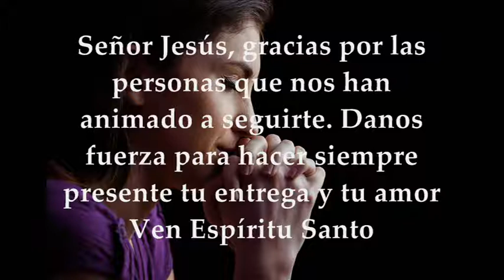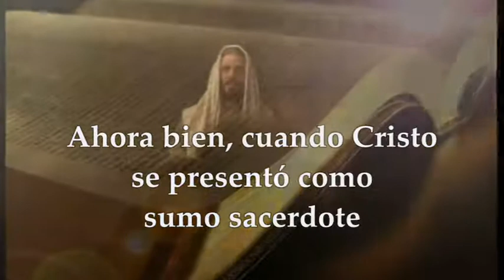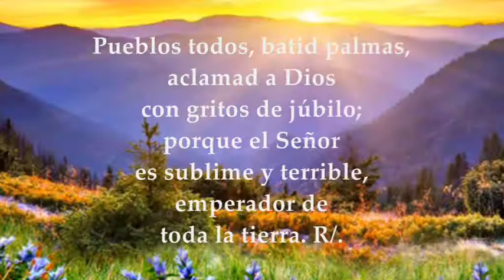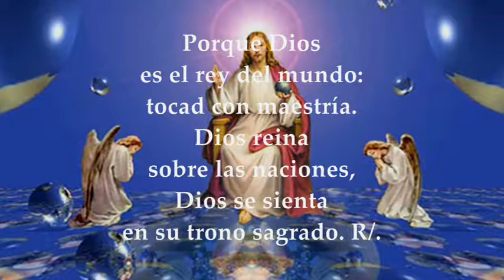SÁBADO ENERO 23 DE 2021 LECTURAS EUCARISTÍA EVANGELIO MARCOS 3,20-21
Activa las notificaciones para que no te pierdas ningún video EVANGELIO Y LECTURAS EUCARISTÍA SÁBADO ENERO 23 DE 2021 SÁBADO II SEMANA TIEMPO ORDINARIO CICLO B Primera Lectura: De la carta a los Hebreos 9, 2-3, 11-14 Salmo 46, 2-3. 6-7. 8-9 R/.Dios asciende entre aclamaciones; el Señor, al son de trompetas. Evangelio según San Marcos 3,20-21
SÁBADO DE LA SEGUNDA SEMANA
Primera Lectura: Por su propia sangre, ha entrado en el santuario una vez para siempre.
Lectura de la carta a los Hebreos  9, 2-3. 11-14
Hermanos: Se instaló una primera tienda, llamada «el Santo», donde estaban el candelabro y la mesa de los panes presentados. Detrás de la segunda cortina estaba la tienda llamada de «Santo de los Santos».
En cambio, Cristo ha venido como sumo sacerdote de los bienes definitivos. Su «tienda» es más grande y más perfecta : no hecha por monos del hombre, es decir no de este mundo creado.
No lleva sangre de machos cabríos, ni de becerros, sino la suya propia; y así ha entrado en el santuario una vez para siempre, consiguiendo la liberación eterna. Si la sangre de machos cabríos y de toros y la ceniza de una becerra, santifican con su aspersión a los profanos, devolviéndoles la pureza externa ¡cuánto más la sangre de Cristo, que, en virtud del Espíritu eterno, se ha ofrecido a Dios como sacrificio sin mancha, podrá purificar nuestra conciencia de las obras muertas, llevándonos al culto del Dios vivo!
Salmo 46, 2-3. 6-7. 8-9 R/. Dios asciende entre aclamaciones; el Señor, al son de trompetas
Pueblos todos, batid palmas,
aclamad a Dios con gritos de júbilo;
porque el Señor es sublime y terrible,
emperador de toda la tierra. R/.
Dios asciende entre aclamaciones; el Señor,
al son de trompetas: tocad para Dios, tocad,
tocad para nuestro Rey, tocad. R/.
Porque Dios es el rey del mundo: tocad con maestría.
Dios reina sobre las naciones,
Dios se sienta en su trono sagrado. R/.
Evangelio: Su familia decía que estaba fuera de sí.
En aquel tiempo, Jesús llegó a casa con sus discípulos y de nuevo se juntó tanta gente que no los dejaban ni comer. Al enterarse su familia, vinieron a llevárselo, porque se decía que estaba fuera de sí.